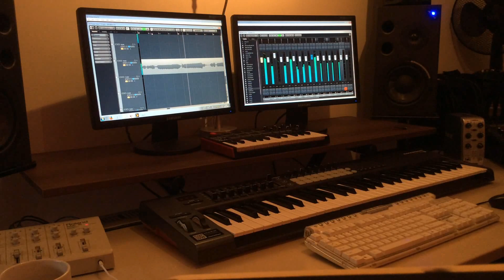Yoëlle - Chandelier (Sia)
Een super lastig maar super gaaf nummer. Ingezongen en achteraf weer een klein filmpje gemaakt en zelf erbij gemonteerd. Met dank aan Tony voor inspelen van de muziek en het fantastische mixen. Ben best trots!